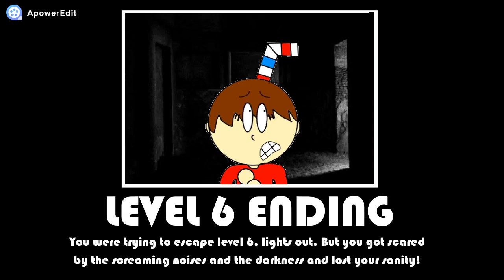The Backrooms (All endings meme) (Part 1) (+14)